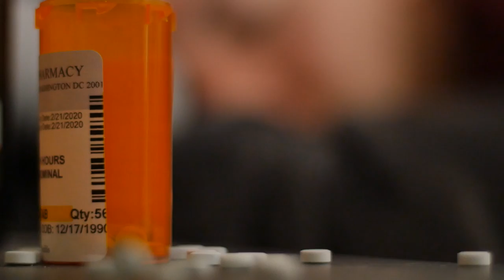Panhandle Health Extended PSA